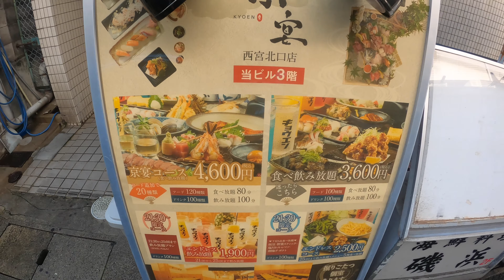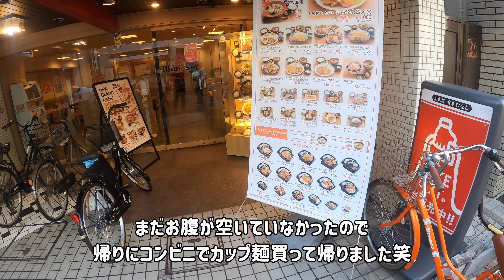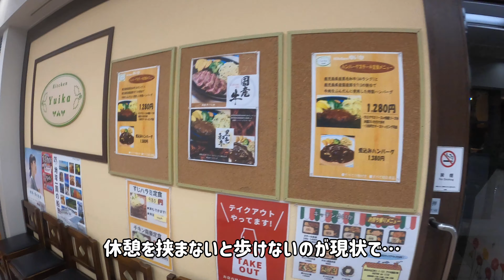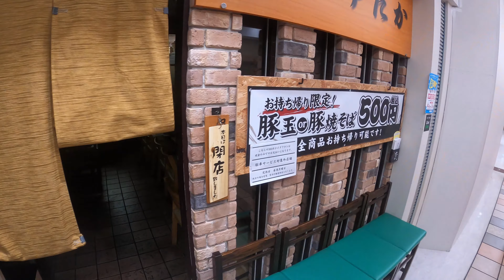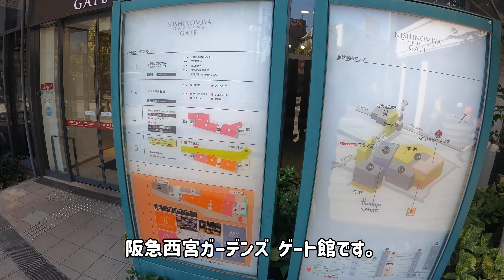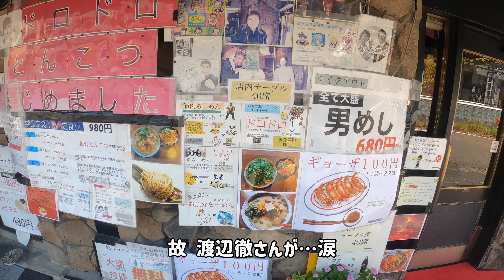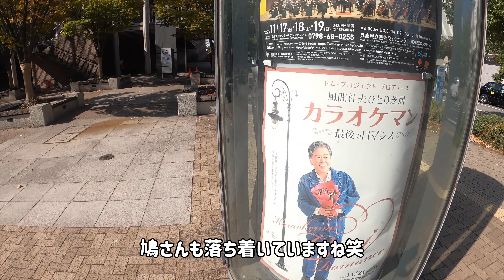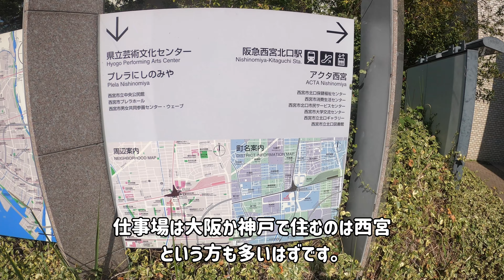【街ブラ4K散歩動画】関西人気ナンバーワン！阪急西宮北口駅周辺を散歩♪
最高の天気で落ち着いた街並みが美しくて…。